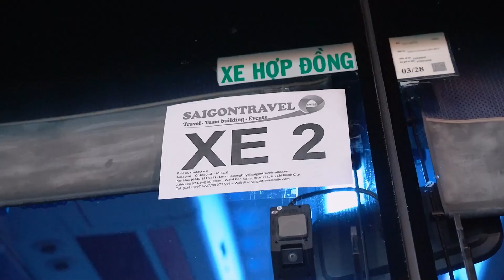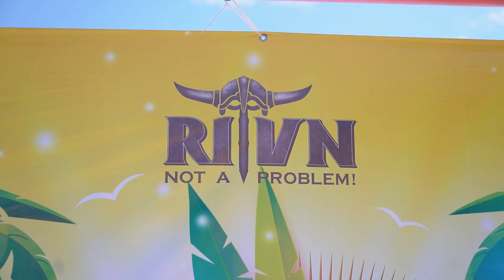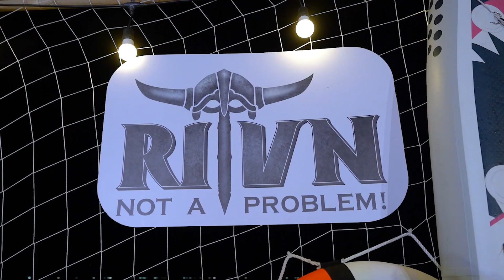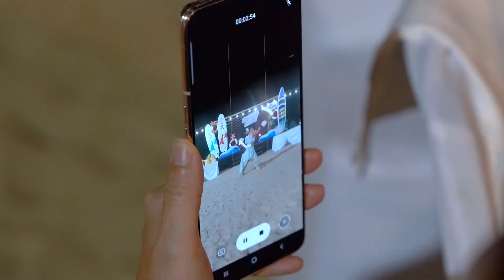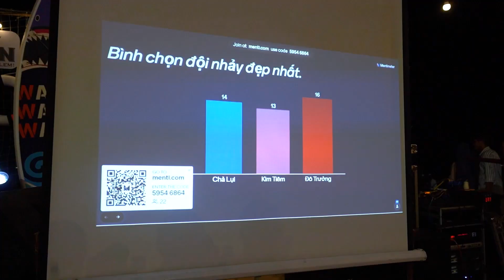Company Trip Rangstrup IT Vietnam 2023_Nha Trang